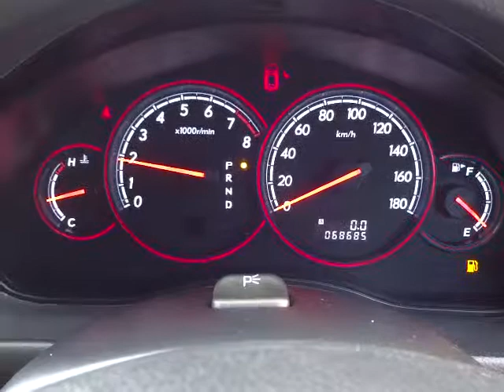スバル レガシィー B4 ブリッツェン 2005 エンジン音 (A044)